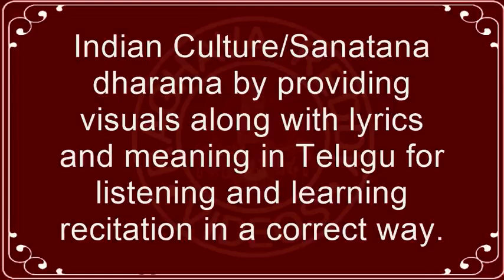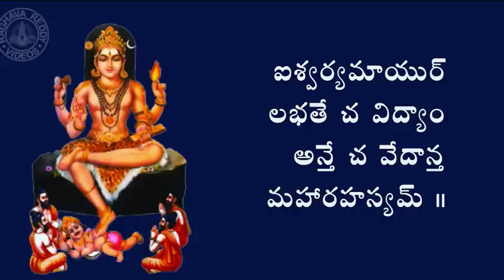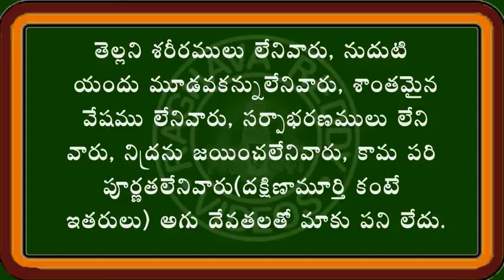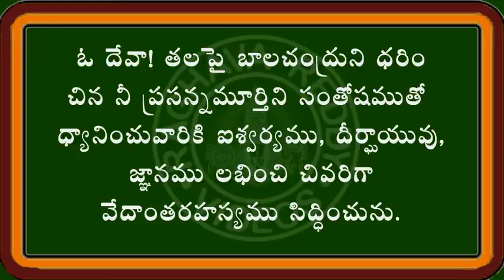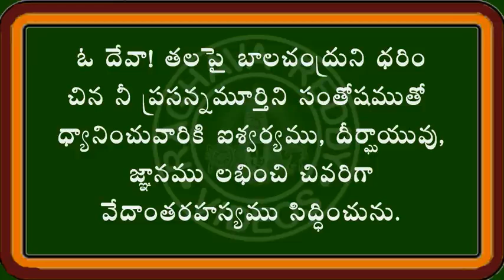Most powerful Dakshinamurthy Stotram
Thankyou for Visit to Good day 🖤🥰